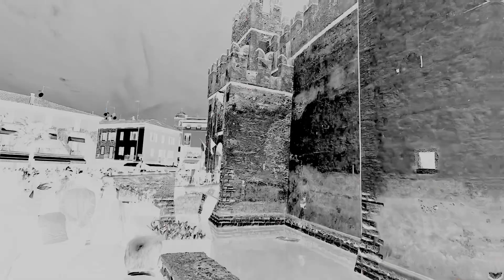Passeggiata a Sirmione